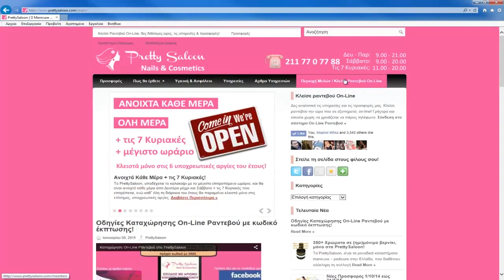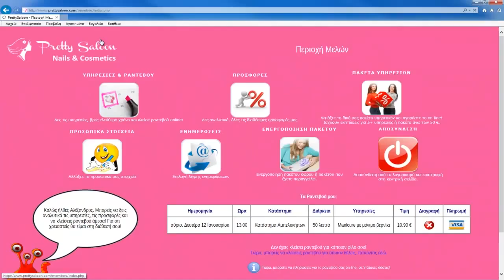ΚΑΛΛΩΠΙ...ΖΟΟΜΕ ΣΤΟ PRETTY SALOON ..